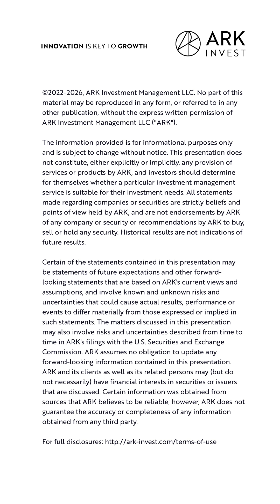askARK What Is The Difference Between Bitcoin And A Bitcoin ETF?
Do you know the difference between a bitcoin ETF and holding underlying bitcoin? Our Director of Digital Assets Yassine Elmandjra explains for this week’s askARK.